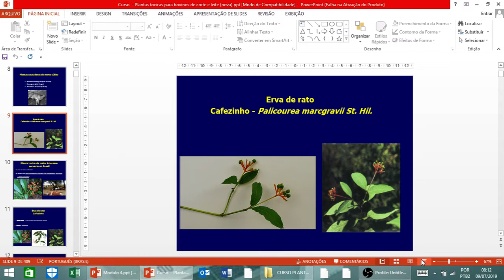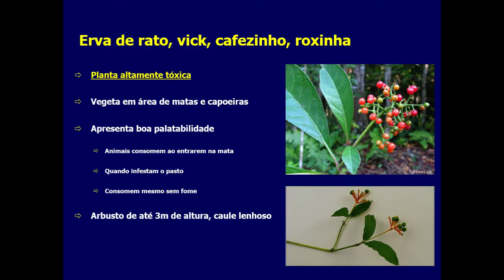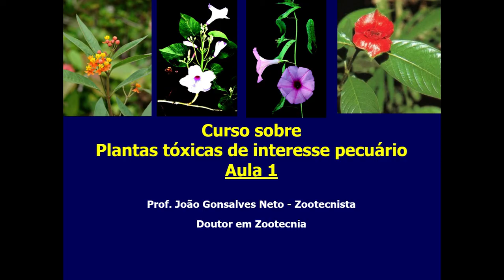Planta toxica para bovinos - cafezinho